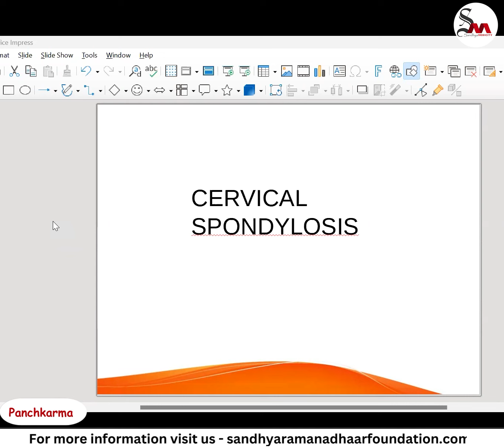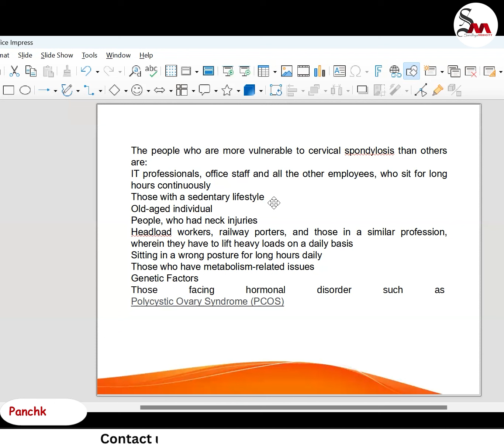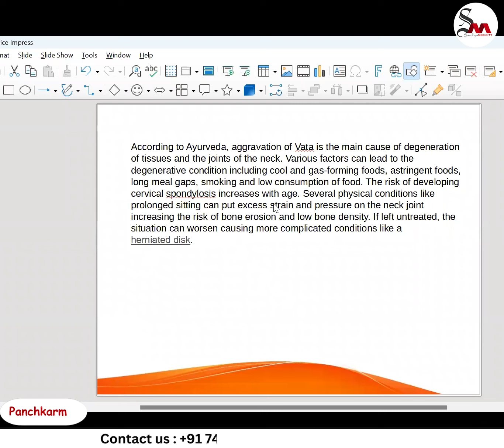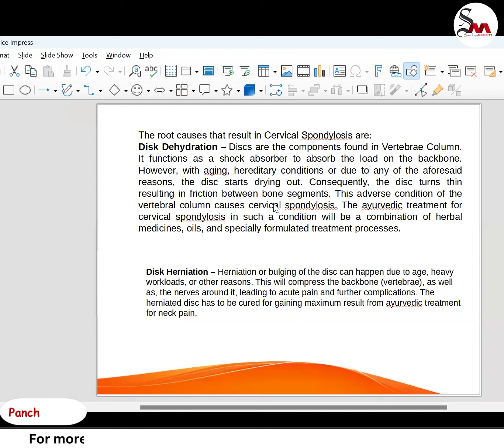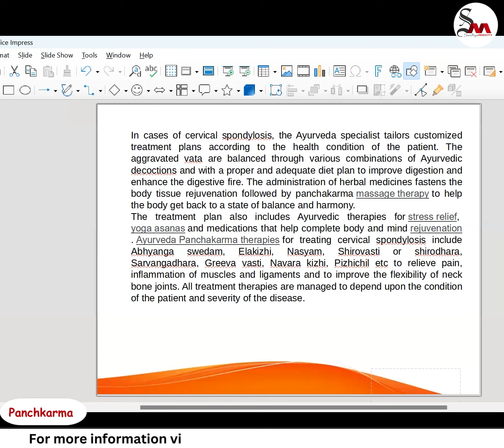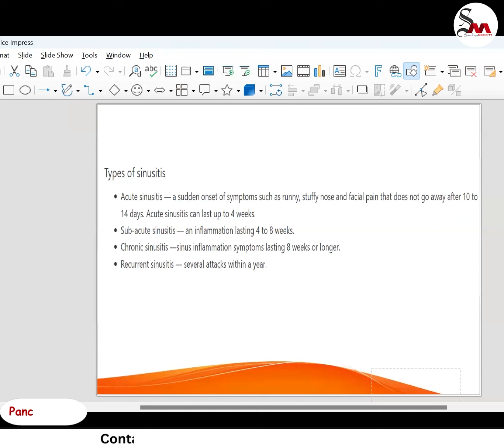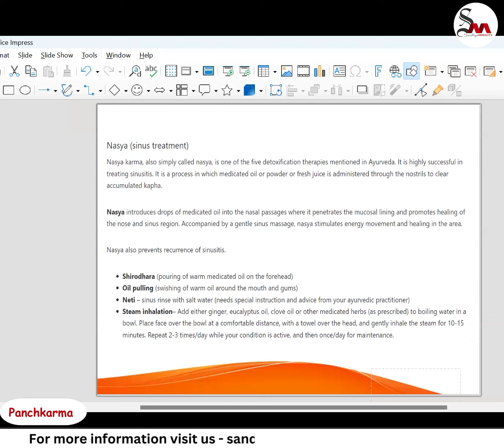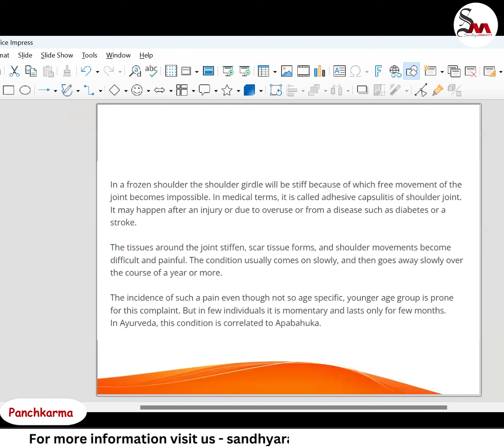Cervical Spondylosis Sandhya Raman Adhar Foundation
Determining an individual's Ayurvedic nature is a fundamental practice in Ayurveda, a traditional Indian system of medicine. This ancient philosophy emphasizes the unique balance between elements within the body - Vata (air and ether), Pitta (fire and water), and Kapha (earth and water) - which define our physical, mental, and emotional characteristics.

 / sandhya-raman-adhar...